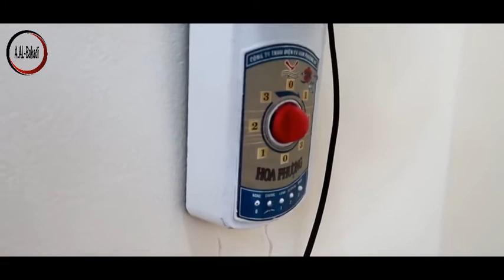// Very Old Wall Fan Restoration // استعادة مروحة الحائط القديمة جدًا#